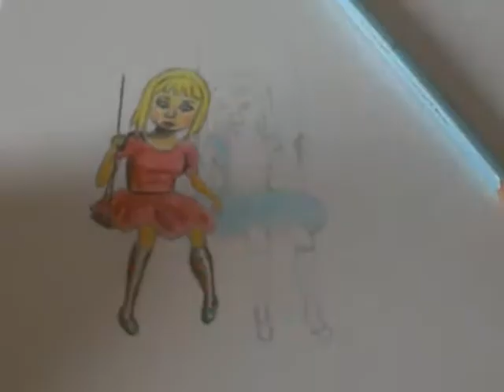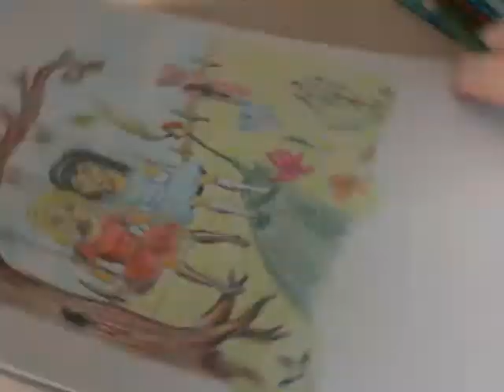Speed drawing "Alice and June" (Ana Bagayan)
I have reproduced Cd Cover of the music band "Indochine" by Ana Bagayan, american artist.